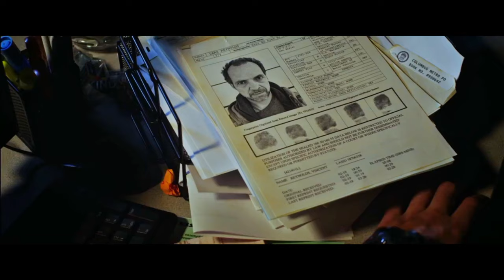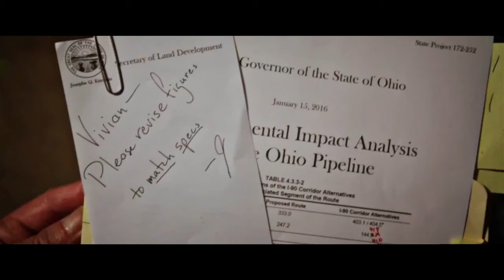The gangsters KILLED his innocent wife not realising that he was a retired black ops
film recap movie reviefilm recap movie reviefilm recap movie reviefilm recap movie review
movie explained
story recaps
film recaps
action movie recap
recap film
Movie recap
Movie review
Movie summary
Film recap
Film review
Film summary
Movie highlights
Film highlights
Best moments
Top moments
Plot summary
Character analysis
Movie critique
Film critique
Spoiler alert
Movie analysis
Film analysis
Movie discussion
Film discussion
Movie recap and review
John Travolta
film recapped
movie summary
Daniel cc
I am wrath